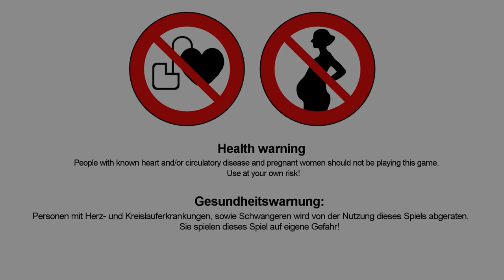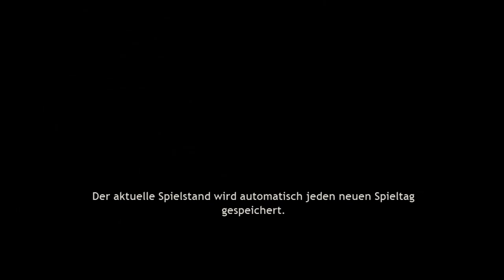Die Atmo tötet! - Pineview Drive #01 [Let's Play Pineview Drive Gameplay Deutsch HD]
►► Pineview Drive... Dem Horror auf der Spur!
↓↓ Für weitere Infos auf "Mehr Anzeigen"! ↓↓

Vorwort:
Ab Teil 2 fängt das Spiel erst an sein volles potential auszuschöpfen, bleibt also bitte am Ball und schaltet nicht direkt wieder ab, nur weil im 1. Nix passiert, danke ;)

Jawollo! Von extrem vielen gewünscht und nun endlich auch auf meinem kanal: Pineview Drive! Ein Spiel, dass sich deiner Spielweise anpasst. Kurz gesagt: Bei erschreckenden Momenten analysiert das Spiel dein Gameplay und ändert sich dahingehend direkt mit! Ich bin gespannt was uns hier noch erwartet und ob wir das Geheimnis der alten Villa aufdecken werden...

Daniel E.
Postfach 52 03 16
12593 Berlin